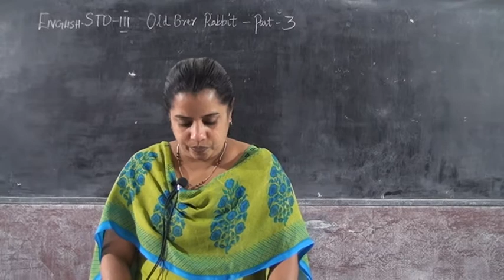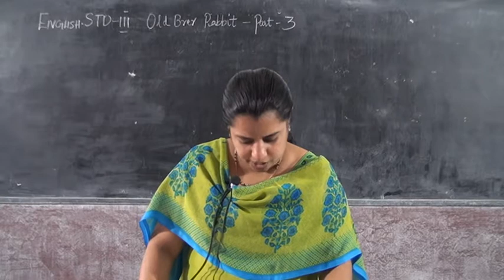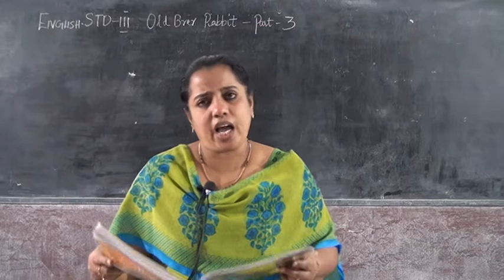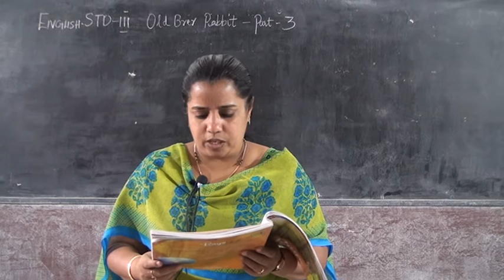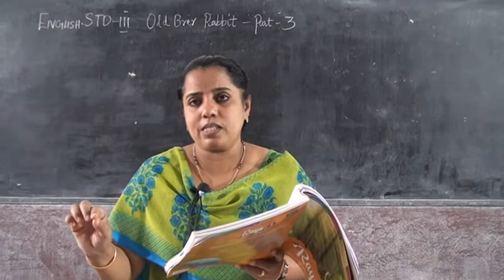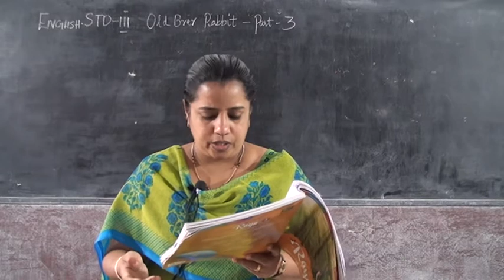3 STD ENGLISH OLD BRER RABBIT PART 3